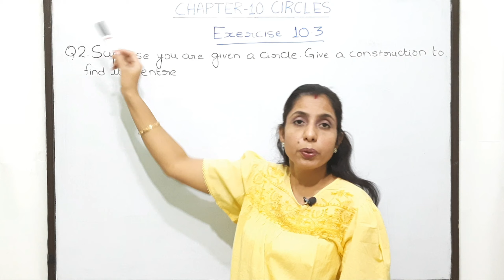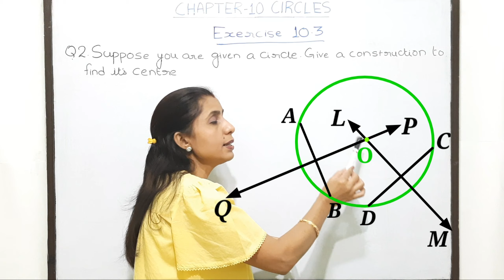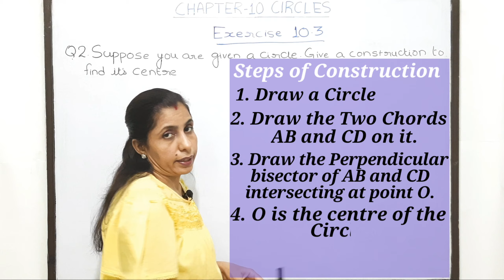Exercise 10.3 (Question 2) Class 9 Chapter 10 Maths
In this Video We have  Explained Question 2 of Ex 10.3

Class:9th

Chapter: 10 Circles

Topics covered: Exersise 10.3 (Question 2) Class 9 Chapter 10 Maths